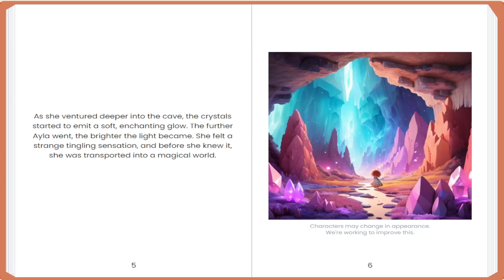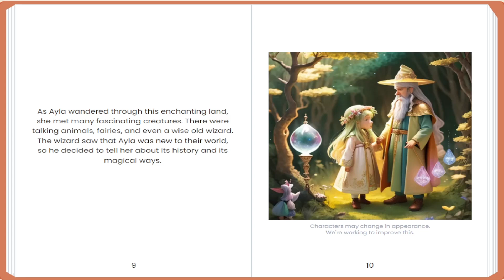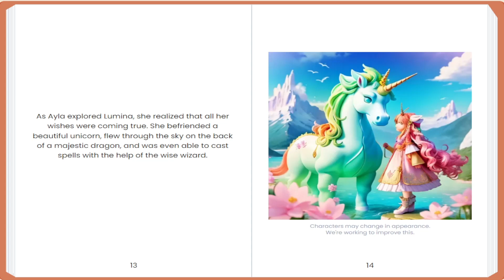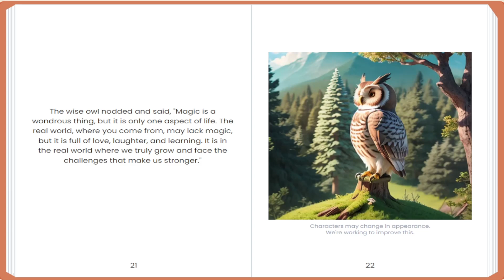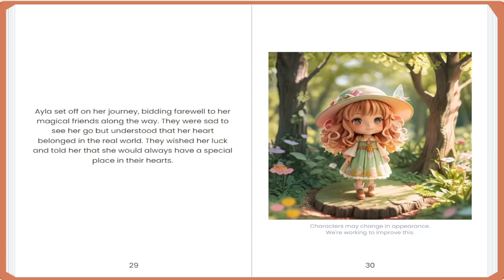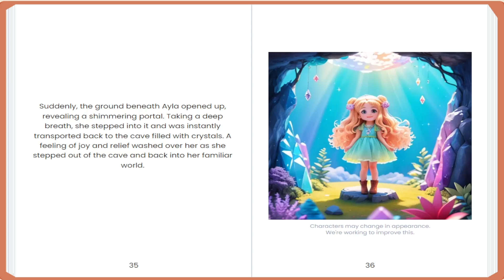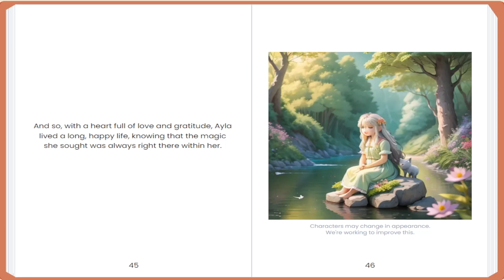Angel Face Ayla Discovers a Magical World but Learns the Hard Truth About Real Life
"Step into the enchanting world of 'Angel Face'! 🌟 Join us on an exciting journey with Ayla as she unravels a mesmerizing tale of discovery and real-life lessons. Get ready for a captivating adventure that introduces you to a magical world, while also touching on the meaningful truths of life.

Immerse yourself in the heartwarming narrative that will spark imagination and inspire growth. 📚✨ Our channel is your gateway to stories that entertain, educate, and ignite young minds. 🌈📖"